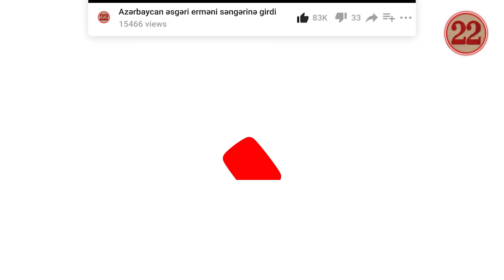TƏCİLİ!!! BU RAYONLARIN AZAD EDİLMƏSİ DALBADAL AÇIQLANACAQ - POLKOVNİK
Tarix: 7 noyabr 2020-ci il.
22-ci əsr kanalının bugünkü buraxılışında hər birinizi xoş gördük dəyərli izləyicilər.
Qarabağ uğrunda Vətən müharibəsi davam edir. Ordumuz düşmənə sarsıdıcı zərbələr endirərək yaşayış məntəqələrimizi azad edir. Tarixi torpaqlarımızda üçrəngli bayrağımız ucaldılır.
Son məlumatlara görə, ermənilər Şuşa döyüşündə ciddi itkilər veriblər.